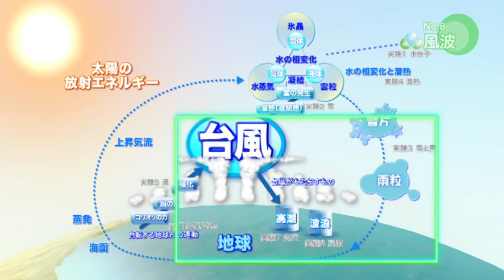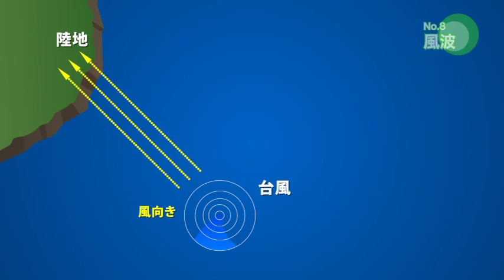体感型実験装置群「台風」11/11 台風の科学3-2「風波」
台風で海が荒れる様子を観察しよう！
水面に風が吹くと波が発生します。その波を「風波」と呼びます。
風が吹き始めると、まず、さざ波が発生し、その波長がだんだんと大きくなっていく様子を観察します。